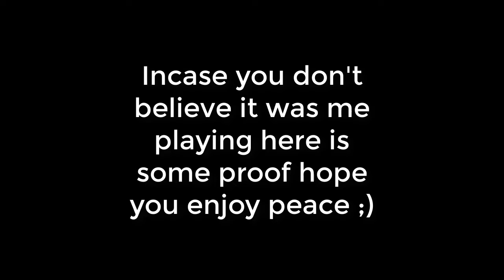ROAD TO 1K| IS THE NAIL GUN TOO OVERPOWERED (MY BEST GAME YET)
●▬▬▬▬▬▬▬▬▬▬ஜ۩۞۩ஜ▬▬▬▬▬▬▬▬▬▬●
▓▓▓▒▒▒░░░ Open ME!! ░░░▒▒▒▓▓▓
●▬▬▬▬▬▬▬▬▬▬ஜ۩۞۩ஜ▬▬▬▬▬▬▬▬▬▬●
recorded by Gamingwithjosh
Hello YouTube, and here and here is a video of me using the nailgun for around the 3rd or the 4th time, want to say a massive thanks to shoop for letting me use his account, so as you can see i hit some nice clips with it so if you enjoy then please leave a like and subscribe peace ;)
●▬▬▬▬▬▬▬ Please ▬▬▬▬▬▬▬●

My Skype - nightmaregaming132
if your wondering why there are different names, well that is because of the old channel names and have not got around to changing them over yet